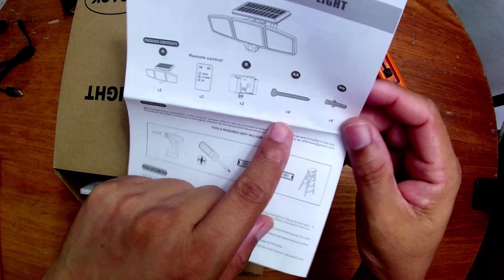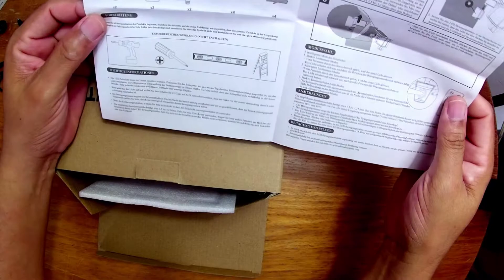Luz solar para exteriores WWimy, 210 luces Leds.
Sobre este artículo
Luces solares con sensor de movimiento: la luz de inundación de seguridad está equipada con 210 cuentas LED súper brillantes, produce hasta 2500 lm 6500 K de salida de alto brillo y buena disipación de calor, lo que puede proporcionar brillo adicional y área más visible.
Iluminación de gran angular e inductor de movimiento PIR: diseño de 3 cabezales con el innovador gran angular, fácil de ajustar los cabezales de luz, las campanas de lente y el sensor de movimiento a diferentes ángulos según tus necesidades. Ángulo de iluminación amplio de hasta 270° y distancia de detección de 26 pies.
Batería de larga duración: estas luces solares equipan una batería recargable de iones de litio de 2000 mAh, más brillante y a largo plazo. CADEFU
Resistente a todo tipo de climas: estas luces solares están hechas de material ABS duradero, garantiza que la lámpara pueda soportar los elementos y el mal tiempo. La calificación de impermeabilidad IP65 garantiza que está específicamente diseñado para soportar condiciones climáticas extremas.
【Múltiples usos y fácil instalación】 Esta lámpara de pared tiene 3 modos nocturnos, puedes cambiar el modo mediante control remoto convenientemente, ya no es necesario quitarla y configurarla como otras luces solares. La luz viene con una hebilla fija para colgar y puedes quitar fácilmente las luces solares al aire libre para instalarlas donde quieras. El panel solar y los focos se pueden girar a cualquier ángulo que desees.
210 luces solares de exterior
Timbre Inalambrico
Luces led RGB
Soporte de Escritorio
AKASO
SmallRig ZV e10 jaula
Camara Sony ZV e10
Camara Filmi Palm Xiaomi